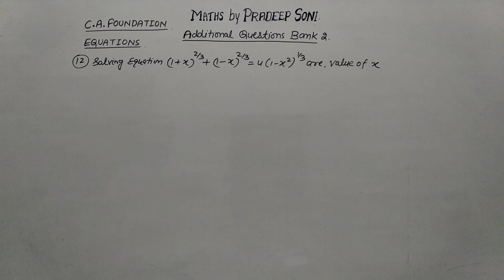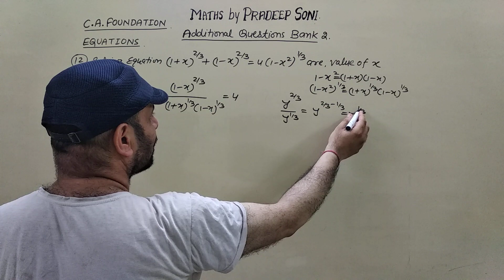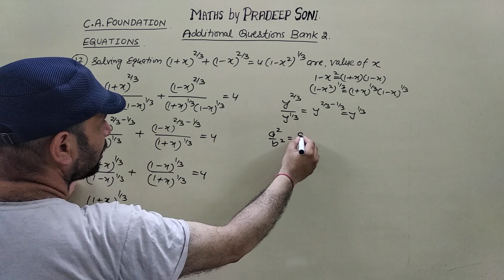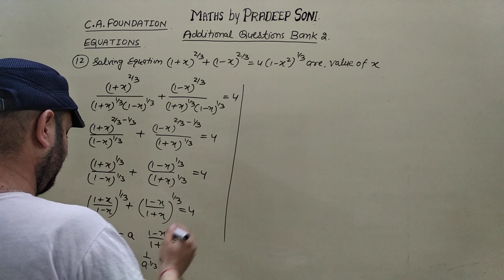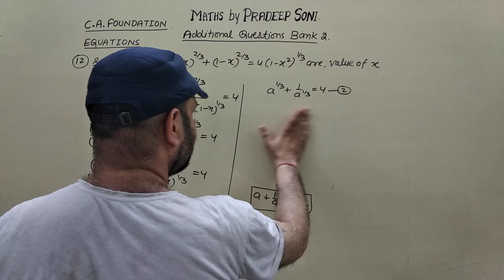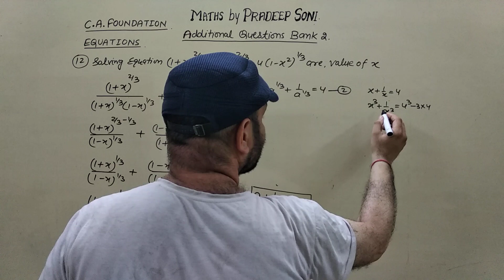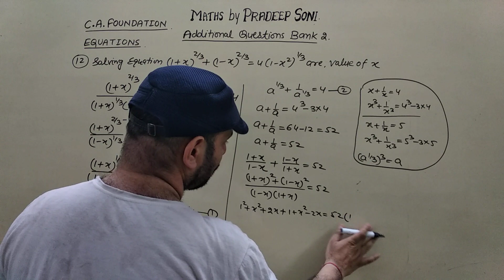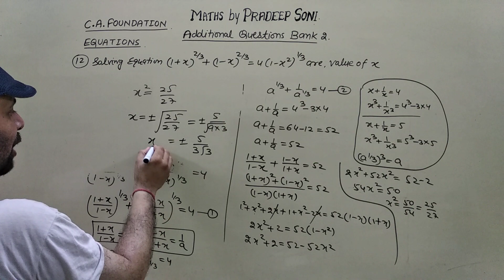Q.12 Equations. Additional Que. Bank 2. CA foundation. Maths by Pradeep Soni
Equations. Maths for CA foundation
Additional questions bank 2
Important Question 12.
complete solution with easy method and very short tricks...             Maths by Pradeep soni